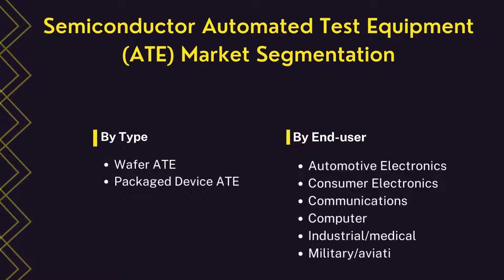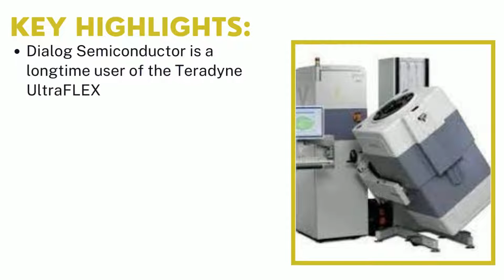Semiconductor Automated Test Equipment (ATE) Market | IDA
Industry Data Analytics Latest Published Semiconductor Automated Test Equipment (ATE) Market Research Report - Growth, Trends And Forecast (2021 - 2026) By Types, By Application, By Regions and By Key Players: Teradyne, Advantest, LTX-Credence, Cohu, and Others.

Semiconductor Automated Test Equipment (ATE) Market size (most likely outcome) will be a year-over-year revenue growth rate of XX% in 2021, from US$ 3755.5 million in 2020. Over the next five years the Semiconductor Automated Test Equipment (ATE) market will register a 3.2% CAGR in terms of revenue, the global market size will reach US$ 4262.4 million by 2026. Semiconductor Test Equipment consists of a variety of instruments or cards for testing memory, digital, and mixed-signal at the wafer and Packaged stages, and single-chip system (SoC) components that are also in the wafer and Packaged stages.